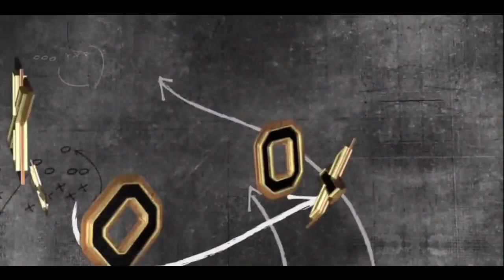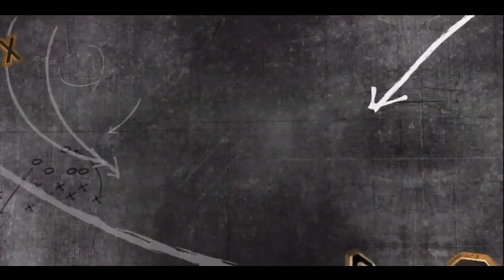2009 South Carolina vs NC State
South Carolina Gamecocks vs North Carolina State Wolfpack